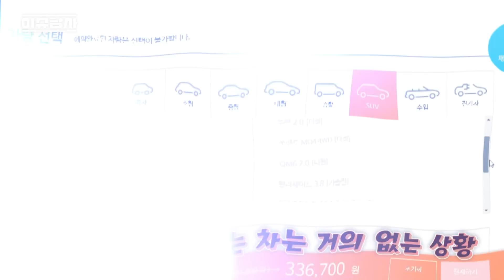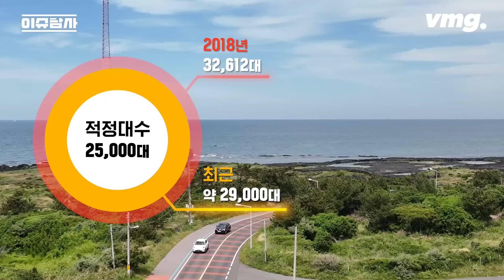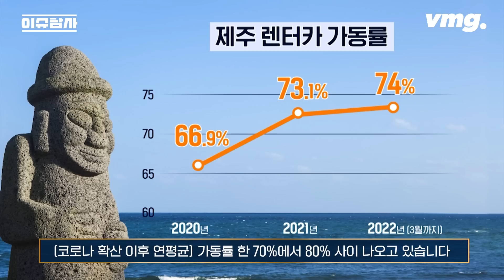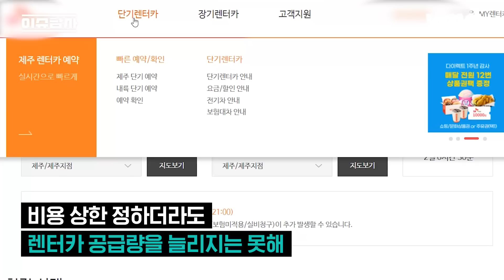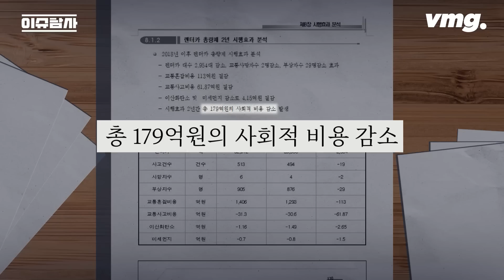그 많고 싸던 제주 렌터카들은 다 어디로 갔나? / 비디오머그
제주도에서는 2018년부터 렌터카 총량제를 시행하고 있다는 것, 알고 계셨나요? 지금도 렌터카 대수가 제주도가 정한 적정 대수를 웃도는 상황이라 코로나19 확산으로 렌터카 이용 비중이 높은 국내 관광객이 몰려도 쉽게 렌터카를 늘릴 수 없는 상황이라고 합니다. 요즘 제주 렌터카 가격이 예전 같지 않게 비싸고, 또 구하기도 힘들다고 하는데, 혹시 관련이 있는 것은 아닐까요? 비디오머그가 알아봤습니다.